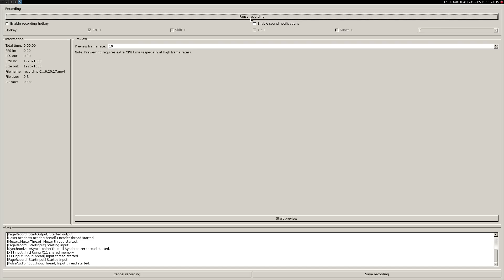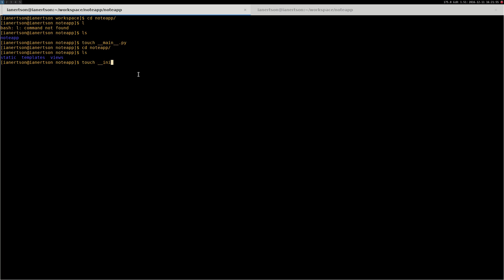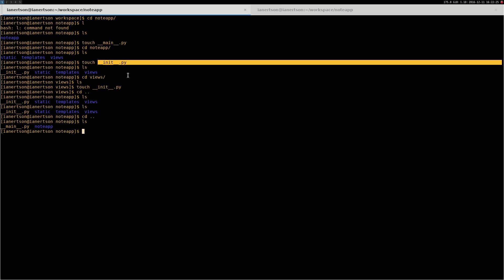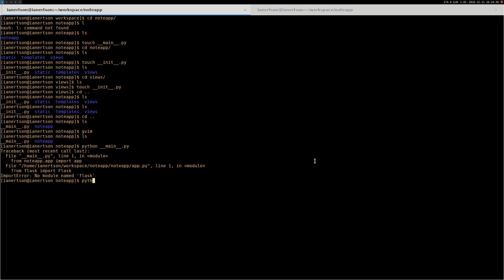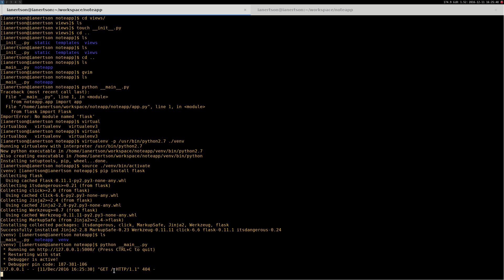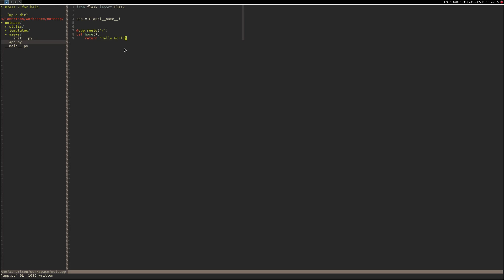Creating a web-application in Python [PART 1]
In these set of tutorials I will show you how to create a simple web-application using Python.
For this example we will create a web application that will be used to save notes.